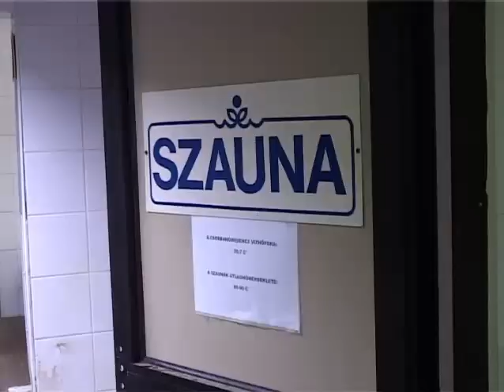Karbantartás az uszodában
A végéhez közelednek a székesfehérvári Csitáry G. Emil Uszoda karbantartási munkálatai. Az elmúlt hetekben a gépészeten túl a burkolatokat és a medencetér berendezéseit is felújították. Ezen a héten az ÁNTSZ elvégzi a vízminőség ellenőrzését, és várhatóan szeptember ötödikén adják át a vendégeknek a megújult uszodát.